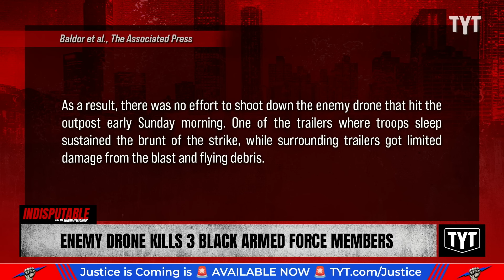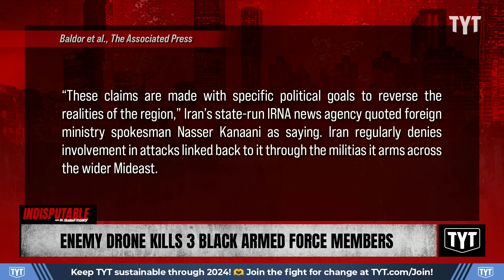Enemy Drone That Killed 3 Black Troops Was Mistaken For American Drone, Reportedly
U.S. officials said the enemy drone that killed three American troops in Jordan may have been confused with a returning American drone. Dr. Rashad Richey and Sharon Reed discuss on Indisputable.

"WASHINGTON (AP) — An enemy drone that killed three American troops and wounded dozens of others in Jordan may have been confused with an American drone returning to the U.S. installation, two U.S. officials said Monday.

As the enemy drone was flying in at a low altitude, a U.S. drone was returning to the small desert installation known as Tower 22 and may have been let pass by mistake, according to a preliminary report cited by the officials, who were not authorized to comment and insisted on anonymity,

As a result, there was no effort to shoot down the enemy drone that hit the outpost early Sunday morning. One of the trailers where troops sleep sustained the brunt of the strike, while surrounding trailers got limited damage from the blast and flying debris."

240130__ID01Enemy